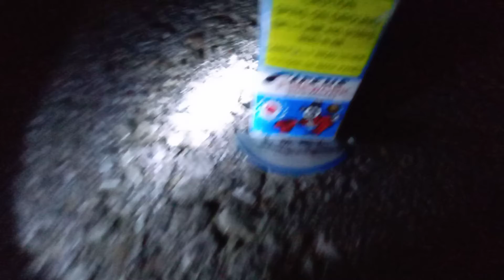vintage circus firework